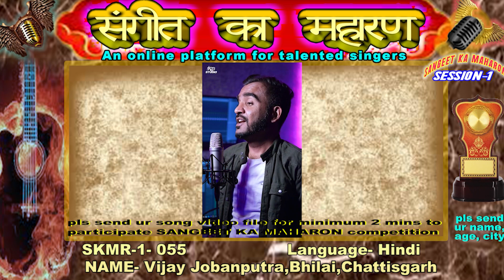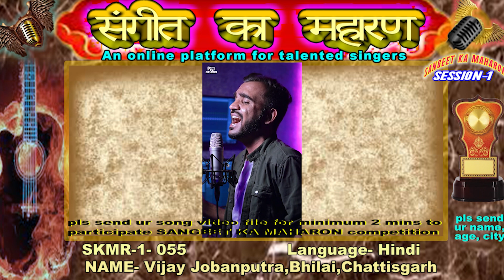Vijay Jobanputra- "Sangeet Ka Maharan Season 1 - Mangrove Production.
The Sangeet Ka Maharan is an online singing competition that gives singers a chance to showcase their skills to a global audience.

Organized by Mangrove Production, this event offers a platform for all promising singers to display their talent and improve by participating in various singing competitions. We also have a special category called "Instrumental Music," where musicians of any type can participate in the competition.

If you want to percipient in our Online Singing Competition "Sangeet Ka Maharan Season 1" then please send your song video to Whatsapp number .